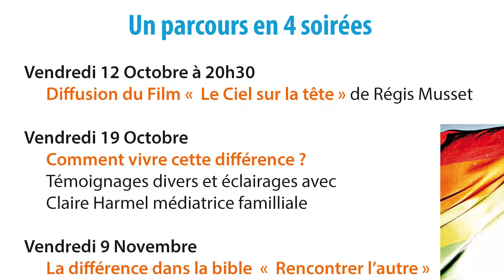Vendredis de la différence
Le diocèse d'Angoulême propose un parcours d'échange et de réflexion sur l'accueil de toutes les différences dans les communautés chrétiennes, et notamment l'accueil et la place des personnes homosexuelles.